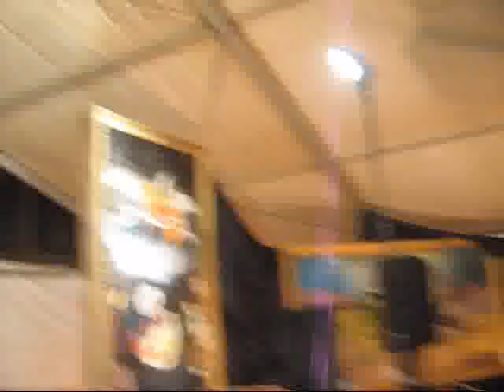CORO BLACK SUVE AL PUBLICO A BAILAR SE VALE TOO.wmv